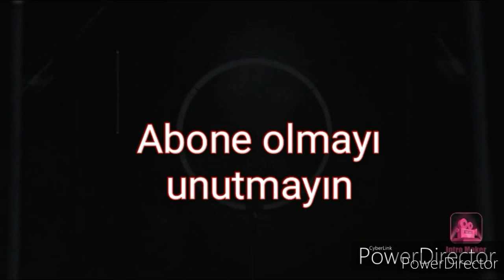Çay demini alana kadar hazır ✔️ patates mücveri 👌 pratik kahvaltılıklar 💁‍♀️ kahvaltılık tarifler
diğer videolarım oynatma listesi